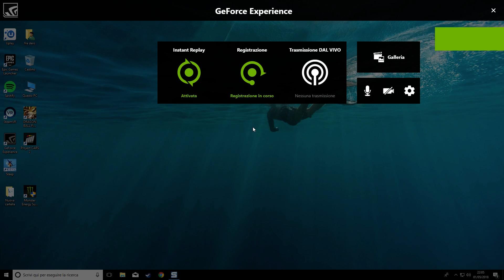Steep pc game Discesa dal monte bianco Snowboard e sci